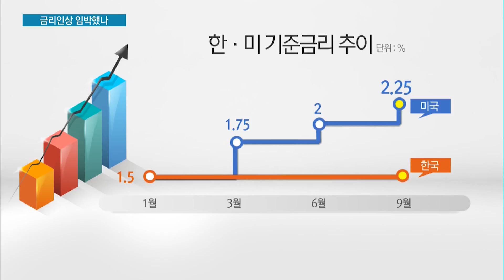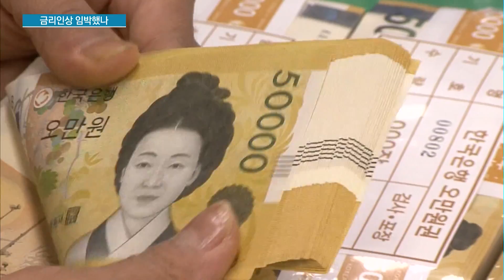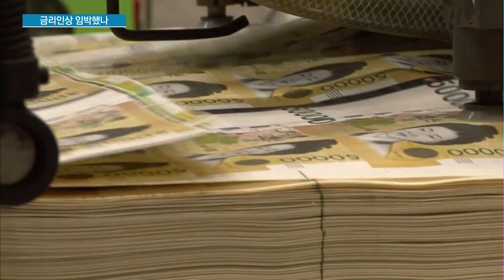30일 올해 마지막 금통위...인상 전망 지배적 / 머니투데이방송 (뉴스)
11/27 이슈&뷰11

한국은행의 올해 마지막 금융통화위원회가 오는 금요일에 열립니다. 미국과의 금리 차가 점점 커지고 있는 가운데 '금리 인상'을 예상하는 전망이 지배적입니다. 경기가 위축된 상황에서 금리가 오르면 기업과 가계 모두 충격이 불가피해집니다. 조정현 기자입니다.